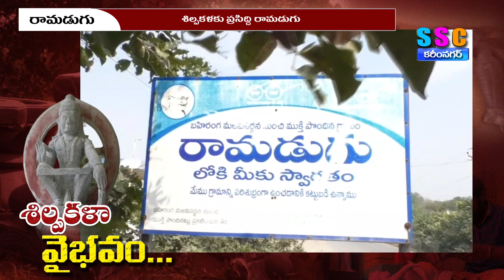రామడుగు శిల్పలు స్టోరీ ...SSC NEWS KARIMNAGAR 09-02-2024